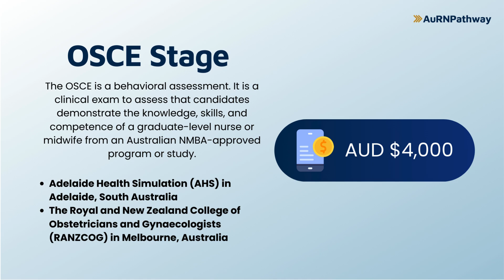OBA Pathway | How to Become a Registered Nurse in Australia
In this video, I will show you the step-by-step process of the OBA Pathway so you can know how to become a Registered Nurse in Australia.

To GAIN MORE CONFIDENCE and BECOME an AURN, ace your OSCE now with AuRNPathway!

About Me 👩🏻‍⚕️
I’m Kristine Dawang, a Nurse Teacher in Australia. I upload videos related to the nursing profession in Australia, sharing tips and educational videos on how to pass your OSCE, and some lifestyle videos as an entrepreneur in Australia.